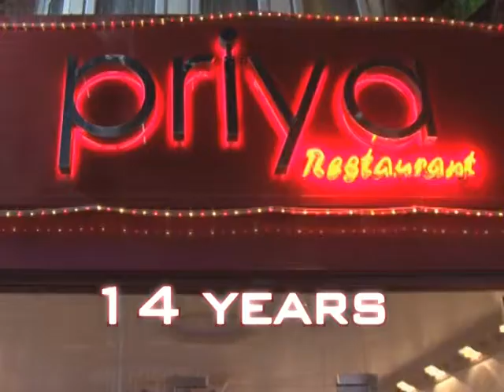GTV AD009 PRIYA REST